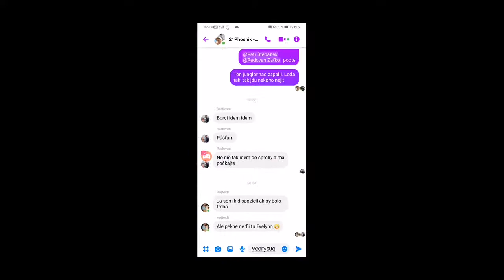Wild Rift 5vs5 premade CZ/SK Plat-Emerald - xNolife mid POV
Ranked games emerald-plat wild rift